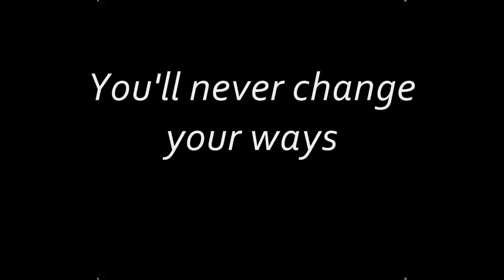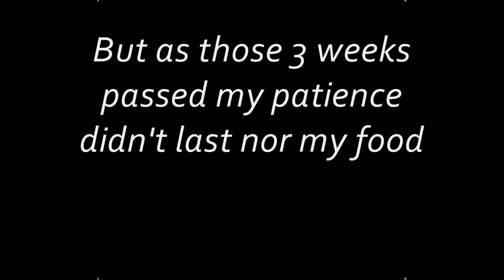NOFX - Day To Daze (Lyrics)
Album: S&M Airlines
Year: 1989

Lyrics:

I trusted you at least I thought I could
I tried to believe when you said
I got a better job I can pay you back real soon
I don't do those drugs no more
I know my luck has changed
My lifestyle has rearranged I'm on my feet

You'll never change your ways
Living from day to daze
Why don't you fade away?

I've heard all this before
When you were sleeping on my floor
You said only for a day
But as those 3 weeks passed my patience didn't last nor my food